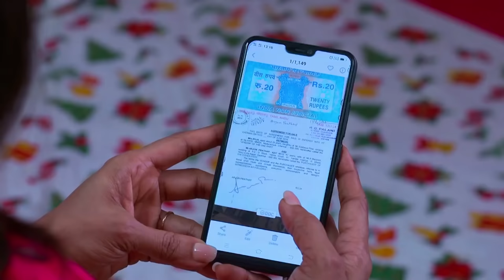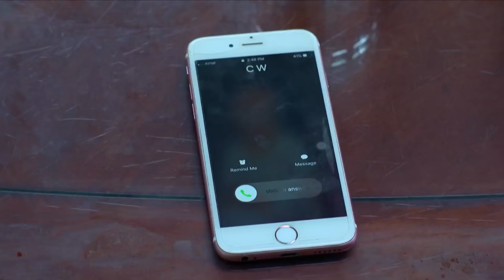ROJA Serial | Episode 286 | 27th Mar 2019 | Priyanka | SibbuSuryan | SunTV Serial | Saregama TVShows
Crew:

VKR. Raghunath, Karishma.

Story – Saregama
Screenplay – S.Sekkizhar
Dialogue - Guru Sampath